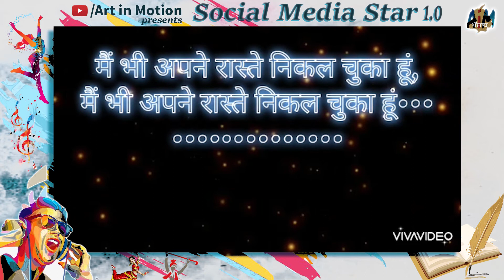Talent Tadka | Singing | Acting | Poetry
Here is the videos of different talents at one place.

Talent Tadka: Singing | Acting | Poetry | Story telling | Fitness